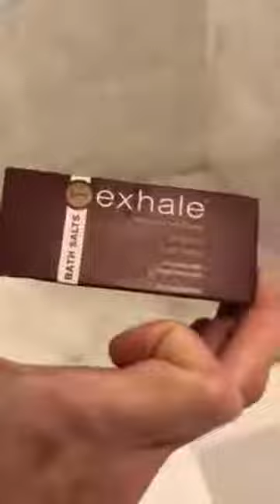Kimpton Miami Epic Hotel Suite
Kimpton Miami Epic Hotel, On Vacation we stayed 6 days at this Luxurious Hotel. Wonderful Location and service!